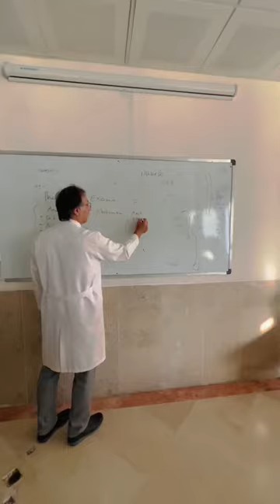Ardabil university of medical science Iran